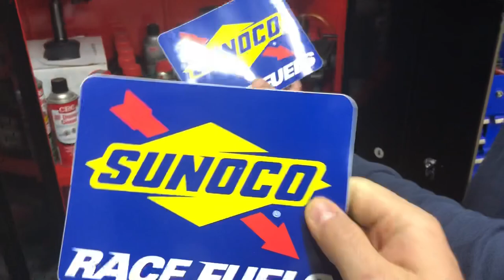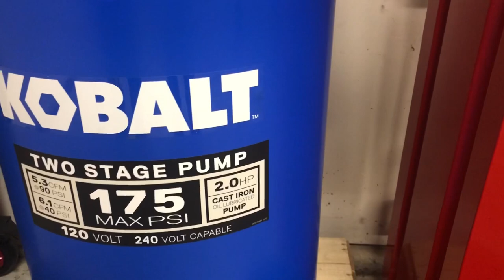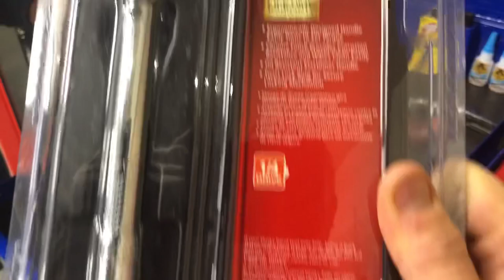(Part 1)of 3, Come With Me To See Carlos’s RC Work Shop & Help Unbox 3 Of His New RC’s